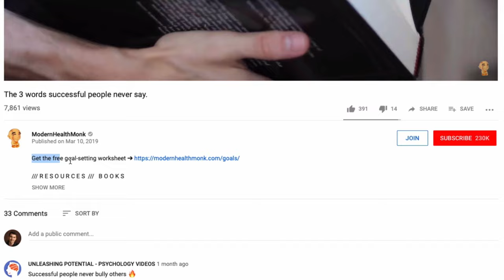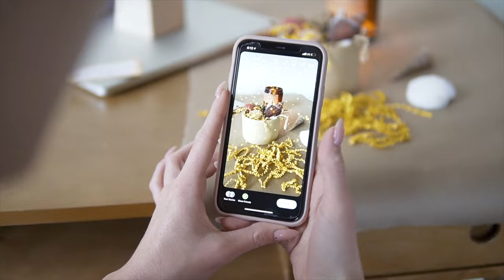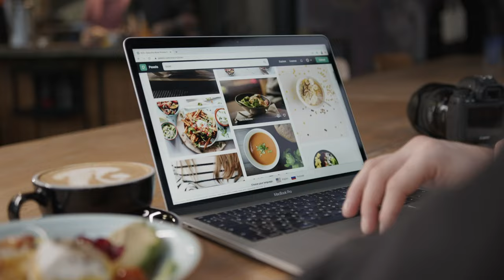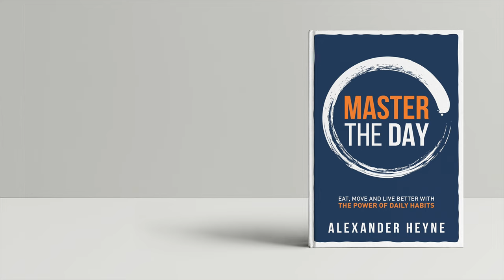How I Built A Six-Figure Business By 33